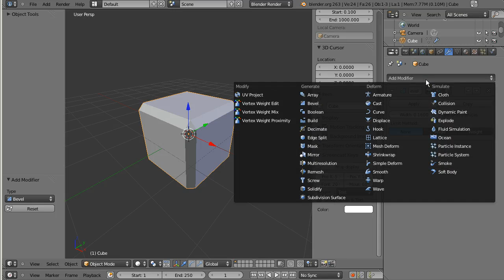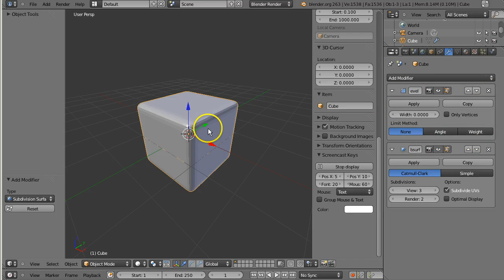Eesti Blender - servakantija (Bevel Modifier)